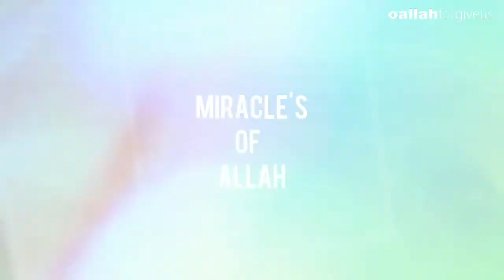A Video Rarely Seen Before || Miracle's of Allah MUST WATCH THIS VIDEO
Uploaded By: Shah Ahsaan